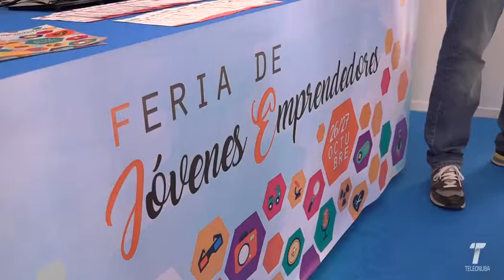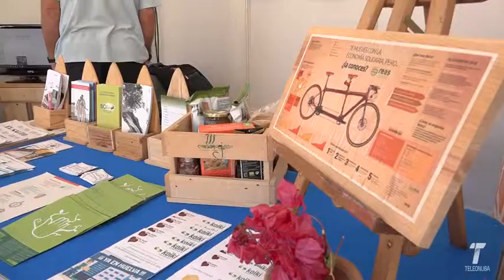Feria del Emprendimiento Joven de Huelva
Andalucía Emprende participa en la Feria del Emprendimiento Joven de Huelva.

Organizada por el Instituto Andaluz de la Juventud (IAJ) para promover el emprendimiento entre la juventud, también colaboran la Diputación Provincial, el Puerto, la Universidad, y el Ayuntamiento

El objetivo de este evento busca potenciar entre la juventud onubense la cultura emprendedora y compartir iniciativas empresariales, ideadas y puestas en marcha por jóvenes, es el objetivo de la Feria del Emprendimiento Joven, organizada por el Instituto Andaluz de la Juventud (IAJ), en colaboración con el Ayuntamiento de Huelva, la Diputación Provincial, el Puerto, la Universidad y la Fundación Andalucía Emprende y que fue inaugurada el pasado 26 de octubre en la Plaza de las Monjas de la capital.